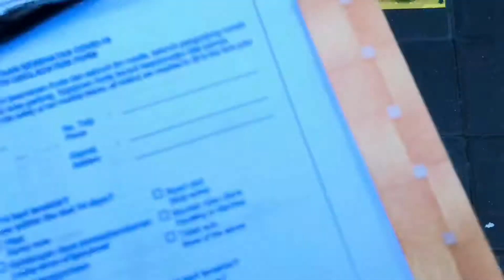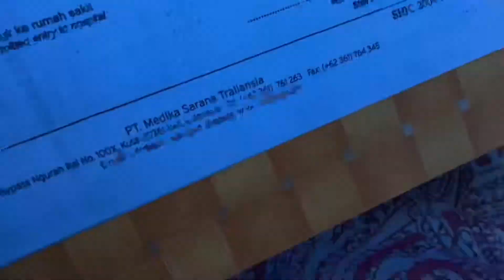BIAYA RAPID TEST. || Jennifer Tahapary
PENGALAMAN RAPID TEST.